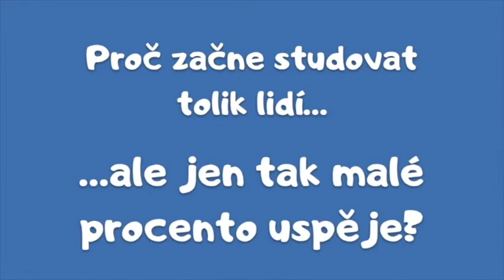English Basics 23 - articles with main meals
Umíte správně používat členy u slov: breakfast, lunch and dinner?